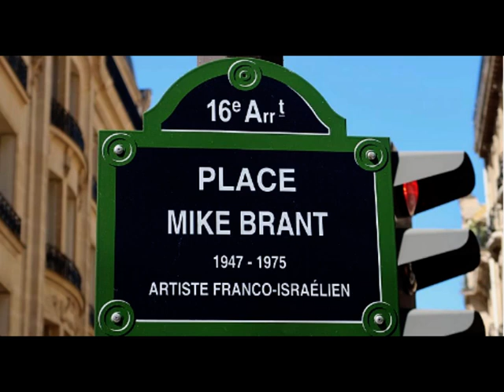MIKE BRANT , ATTENDEZ , A capella